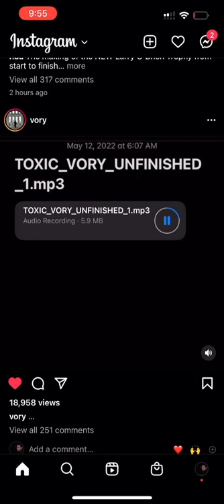Vory - Toxic {unreleased